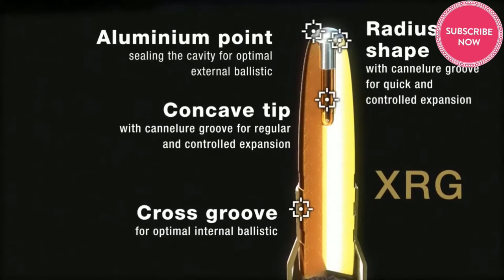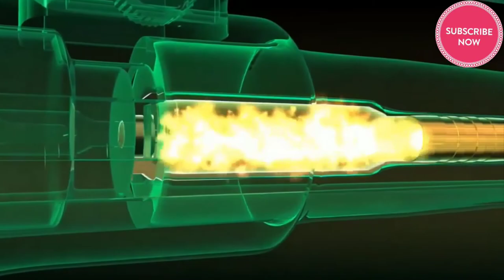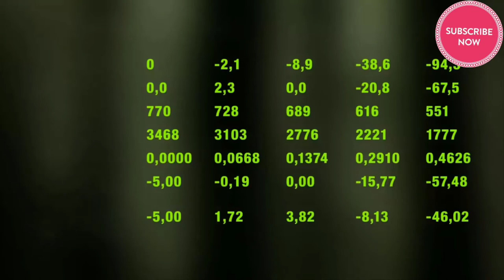How Does Bullet Made and Works | Bullet Kaise Banate hai or Kaam Karta Hai | Gun Bullet Technology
How Does Bullet Made and Works | Bullet Kaise Bnta hai or Kaam Karta Hai | Gun Bullet Technology
What in Video:-
This video is an animation 3d presentation of How does Bullet Works in Gun. And the starting process of Gun Bullet Making with What Material used in Bullet Making. Is Video me Animation me Ye Btaya gya hai ki Bullet Kaise Banate hai or Gun Bullet Kaise Kaam Karti hai.